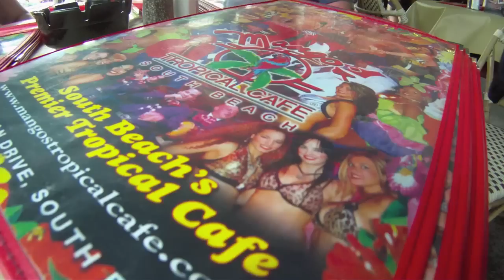Ships and Dip 4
Single, double, triple and quadruple dippers joined Ships & Dip 4 in February 2011 to cruise out of Miami on the Norwegian Dawn for 5 days of awesome live music with the Barenaked Ladies and invited guest bands on only what can be described a posh floating Glastonbury with waiters.